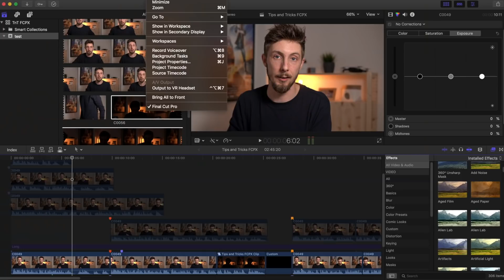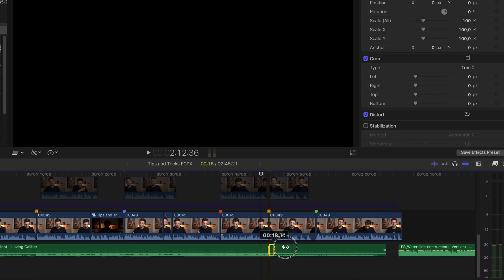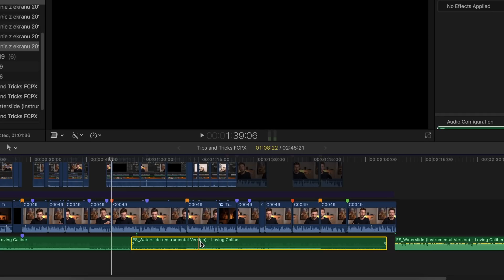8 trików w Final Cut Pro X w 2 minuty!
Siema! W dzisiejszym filmie przygotowałem dla Was 8 przydatnych trików, porad w Final Cut Pro X, które ułatwią Wam montaż.